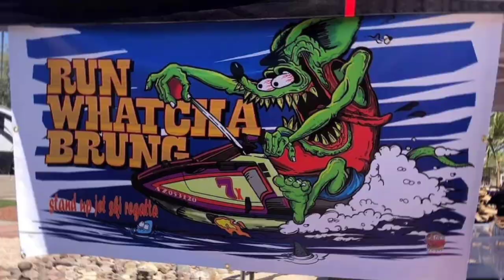Jet Skis and Boats Traffic Packing the Colorado River's Parker Strip River Run Event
Jet Skis & Boats, Boats & Jet skis non-stop along the Parker Strip in Arizona on the Colorado River. Run whatcha brung Jet Ski Run. 15 Minutes of action on the river & you see it as we see it!